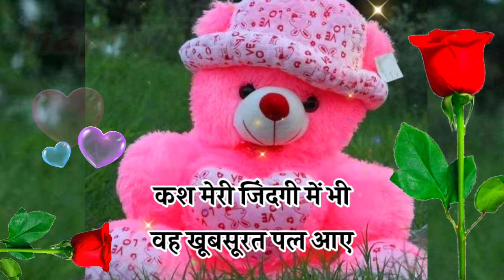जो और दे आओ अपने यार को Teddy 🌹Best Love Shayari🌹 Shayari To Anytime